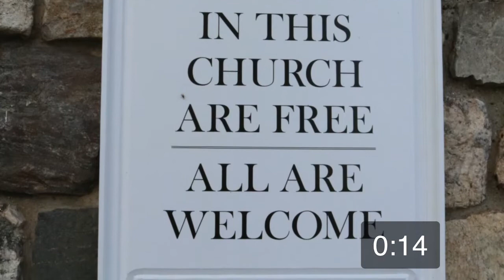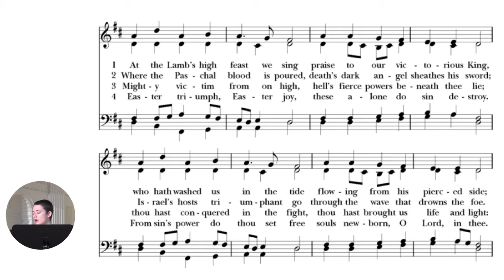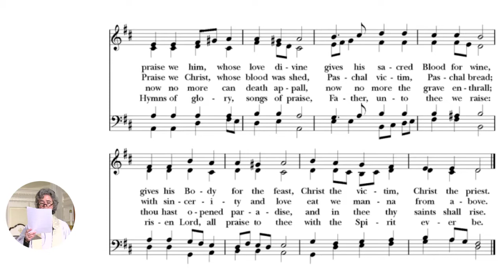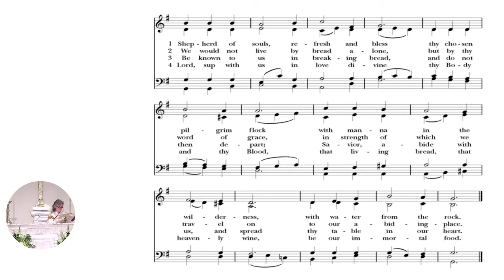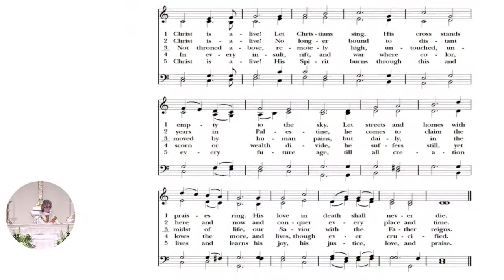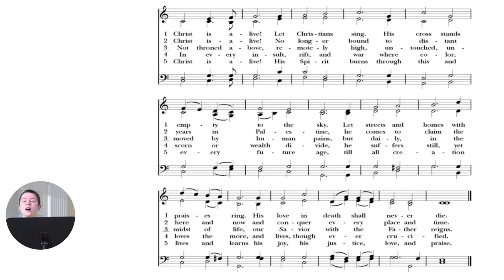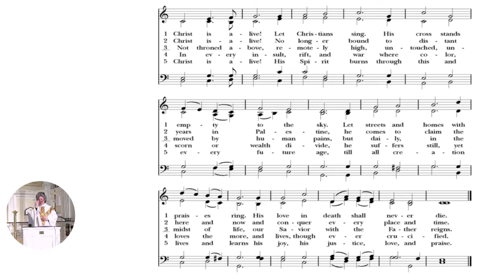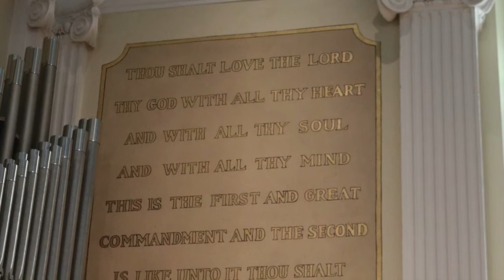Third Sunday of Easter from St. Stephen's Episcopal Church